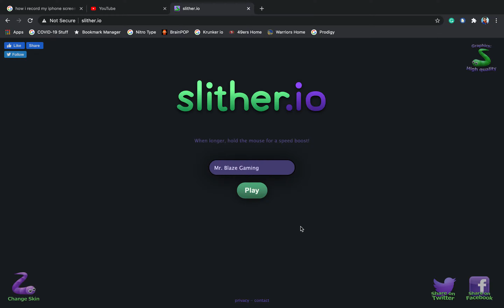Slither io Time! Ep. 2